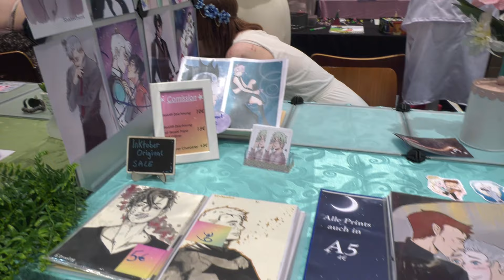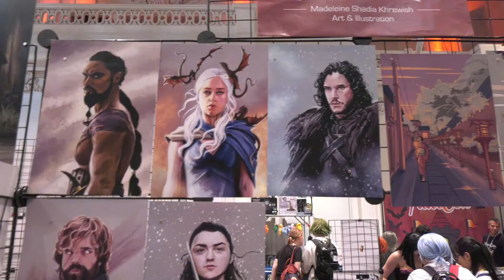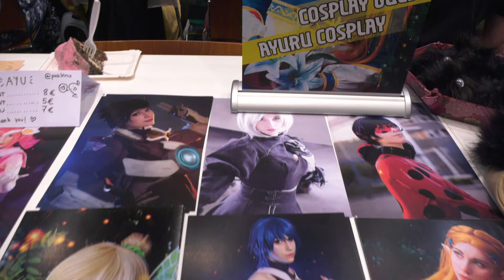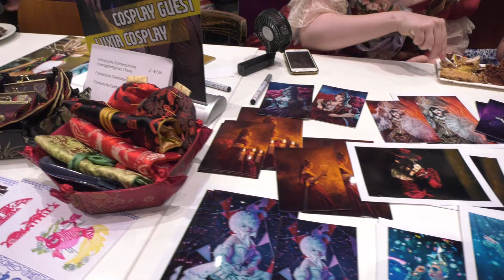Nippon Nation 2019 [CMV]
This was the Nippon Nation 2019 in Vienna. Thanks to all the great cosplayer for joining this video.

* Intro: K/Da - Popstars